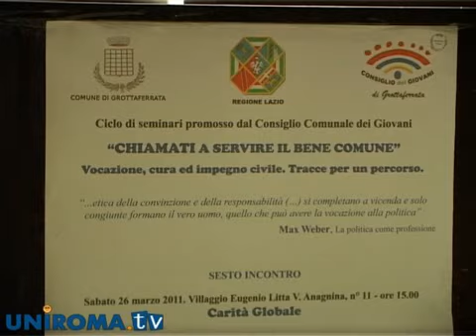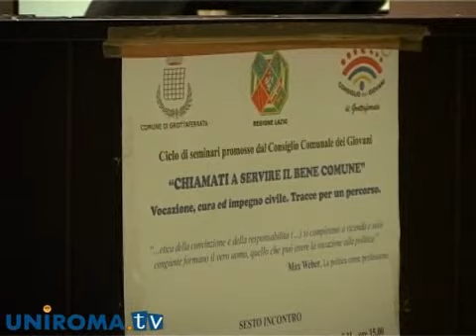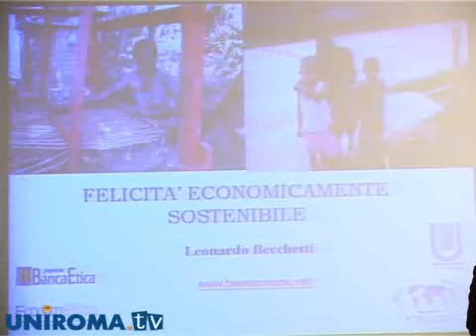Carità globale per il bene comune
Il sesto appuntamento del ciclo di incontri "Chiamati a servire il bene comune" ha approfondito il tema della carità globale